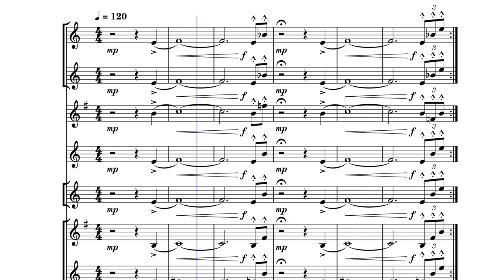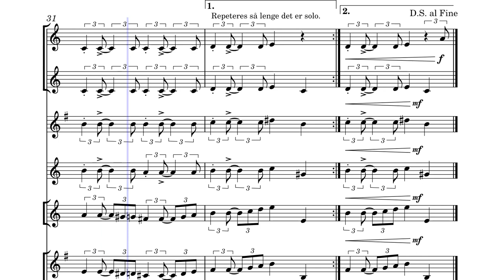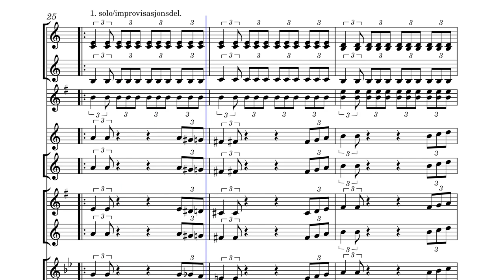Perry Mason Theme – Fred Steiner, TV Theme Song Perry Mason